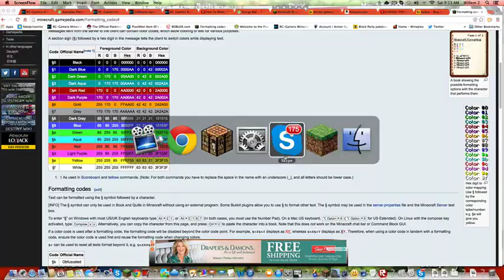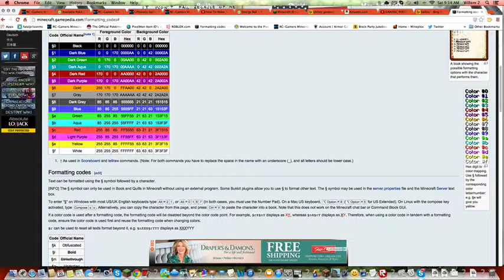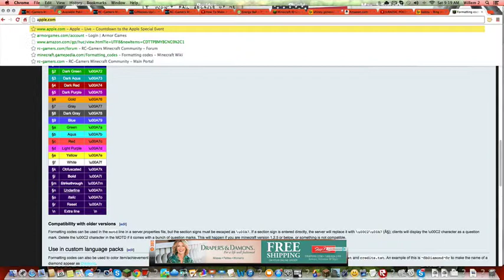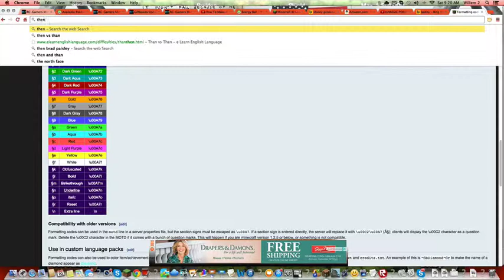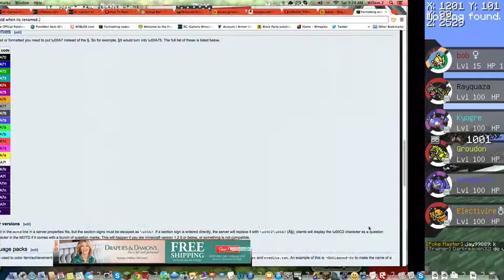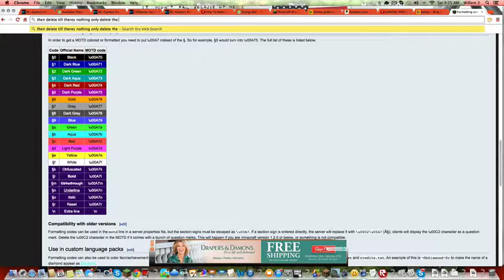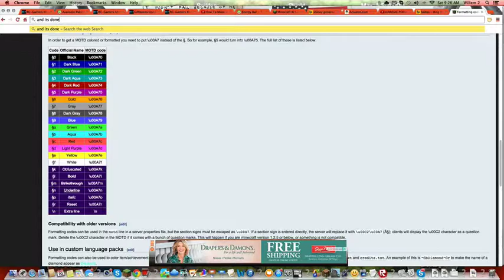How to make a Color Pokemon Name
IP: PIXEL.RC-GAMERS.COM